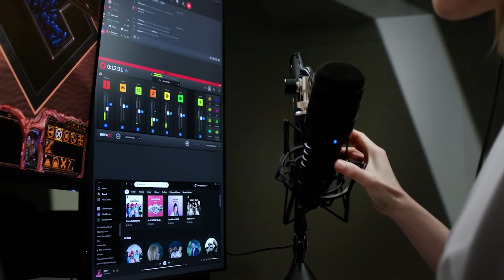Rode yayın mikrofonlarının ses testleri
bu video çok eski tee ocaktan kalma falan rode xcm50 ve xdm100 seslerinin incelemesi
Yayınlar Twitch'te:

Ekipmanlarım;
Fujifilm X-H2s
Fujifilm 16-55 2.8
Sony ZV-1
Sony X3000
Tascam DR60 Mark 2
Dji Ronin RSC2
Godox SZ200Bi
Godox ML60
Godox LED500LR-C Video Işığı
Godox LED308C II Video Işığı
Godox TL30 İkili
Godox M1 RGB Mini Mobil Video Işığı
Godox 150x200cm 5 in 1 Reflektör Seti